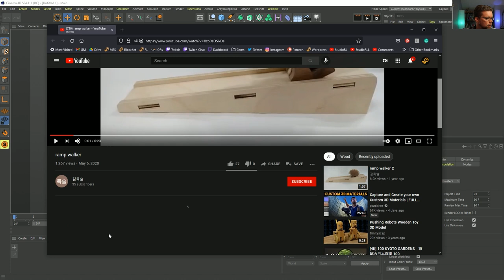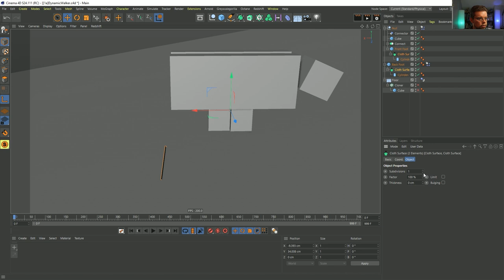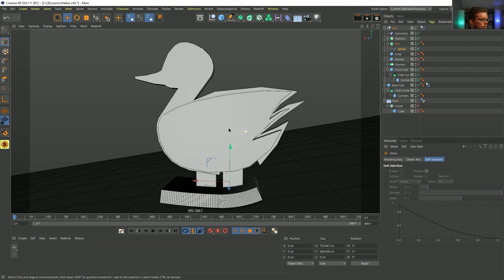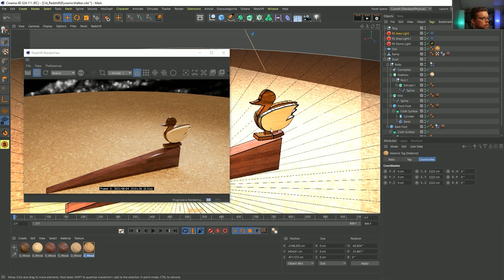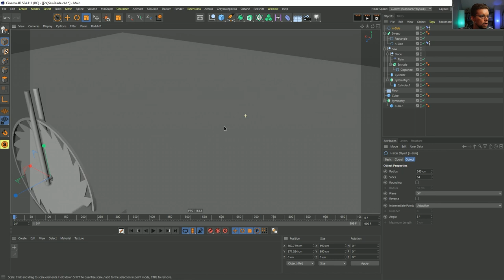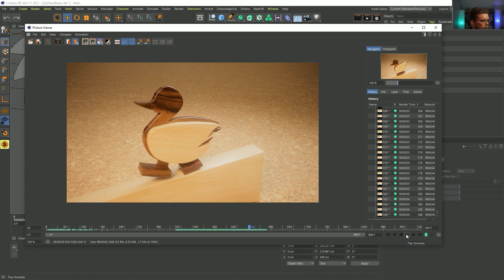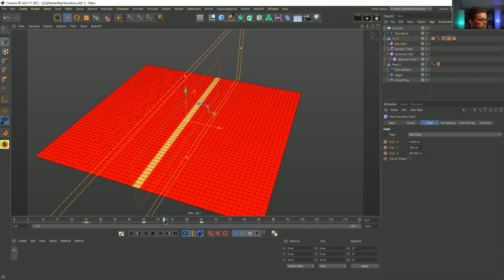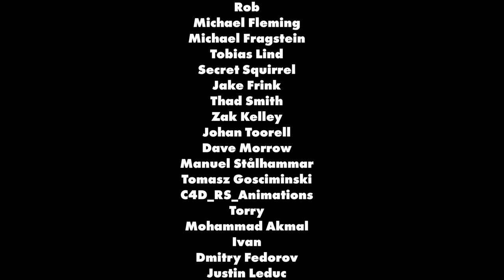Rocket Lasso Live S3 Ep 26: Dynamic Walking Duck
TOPICS TACKLED:
Dynamically Walking Wooden Duck Toy
00:02:39 We find that perfect combination to get a toy duck to automatically walk down a ramp. Then spend a bit of time rendering it out in Redshift.

Slicing a Soft Looking Model with a Buzz Saw
01:09:10 Driving the first half with some Volume Meshes and the second with a swapped-out model. Works well!

Vertex Map Dynamic Transitions
01:36:25 Fun to layer multiple Vertex Maps to drive a displacement animation. So many combinations are possible.